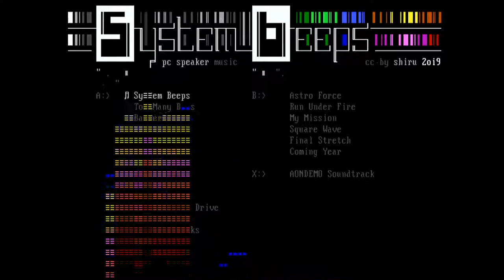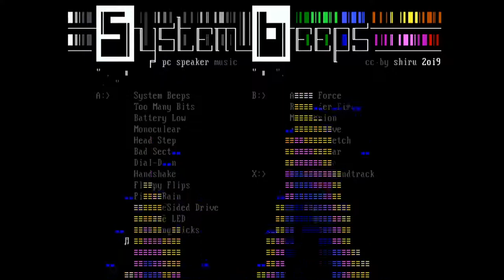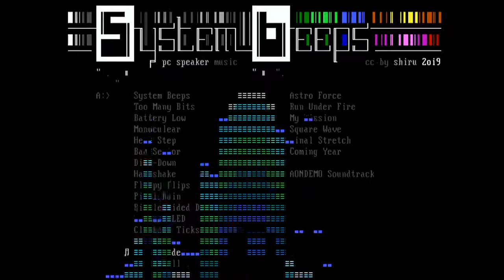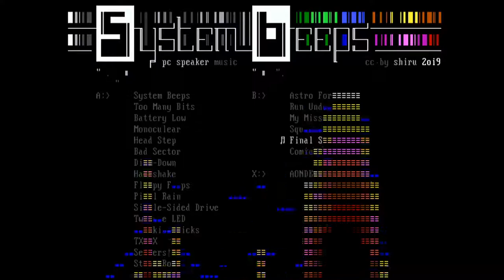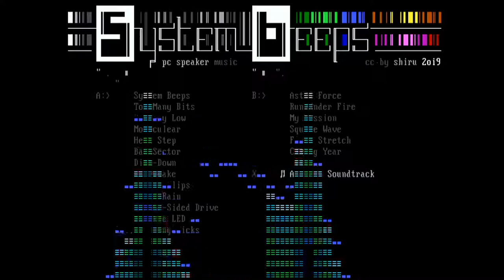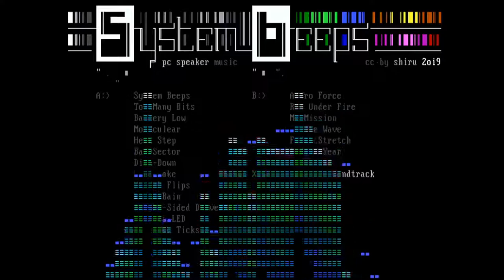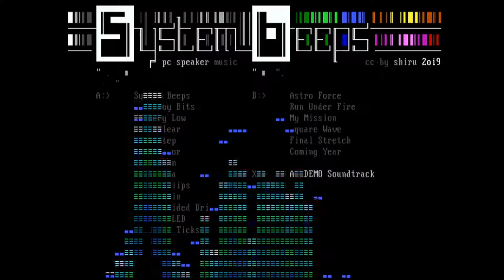PC Speaker Music - DOS Real Hardware PC Beezer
Recorded From Real Hardware (Amd k6-2 / DOS ) with Samson mic.

All the respects and credits goes for the author of this great music and program, check below links.

My recording might not play correctly, so check the authors link below how it should sound.